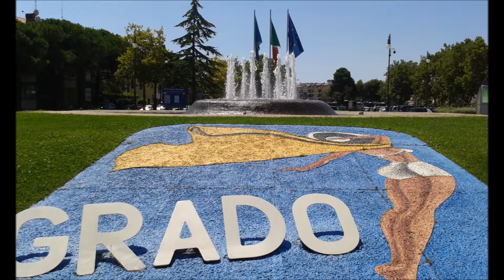378 AMORADA BRASILERIGNO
Un cordiale saluto a tutti, sono un musicista da quarant'anni ed il mio nome d'arte è Benni. Sono un chitarrista cantante solista ed il mio repertorio comprende canzoni di diversi generi musicali: anni 60, melodico, liscio e latino americano. Sono disponibile per feste in piazza, matrimoni, feste di compleanno, musica soft per ristoranti, ecc. Per qualsiasi informazione potete contattarmi al numero telefonico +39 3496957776.